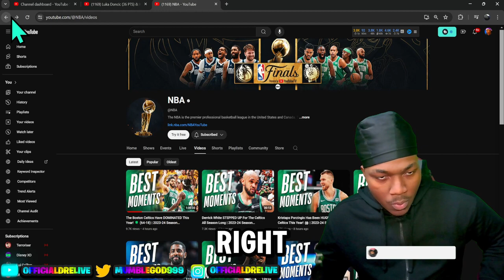NBA FINALS PREDICTIONS GONE WRONG🔥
Introduction (0:00 - 0:45)
Community Overview (0:45 - 1:30)
Problem Identification (1:30 - 3:00)
Impact Analysis (3:00 - 4:15)
Community Response (4:15 - 5:30)
Solution Exploration (5:30 - 7:00)
Developer and Moderator Involvement (7:00 - 8:15)
Fostering Positive Community Culture (8:15 - 9:30)
Conclusion and Action Steps (9:30 - 10:00)